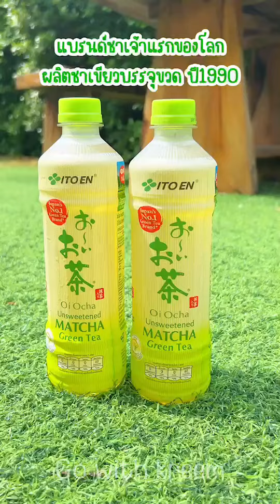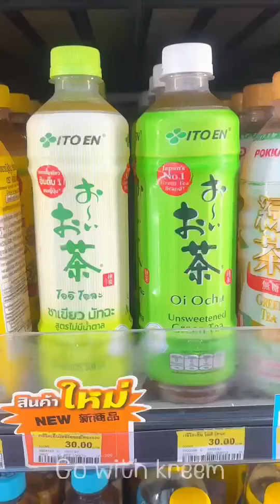8 น้องครีม ชาเขียว อิโตเอ็น (ครั้งที่ 2)